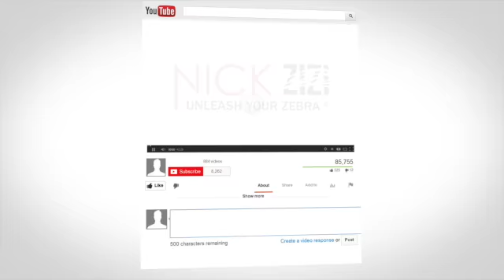How to Think The Right Thoughts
Get A Copy of My Bestselling Books